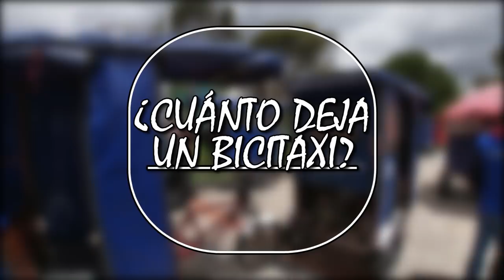¿Cuánto deja tener un BICITAXI?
El día de hoy fui a ver que tan rentable es tener un bicitaxi y darse cuenta de lo difícil que es su trabajo, en Madelena en bogotá me ayudaron con esta entrevista.